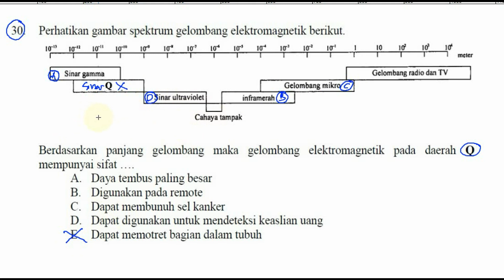spektrum gelombang elektromagnetik, fisika optik , bocoran unas fisika 2016 pak anang drill 002 30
spektrum gelombang elektromagnetik,  fisika optik